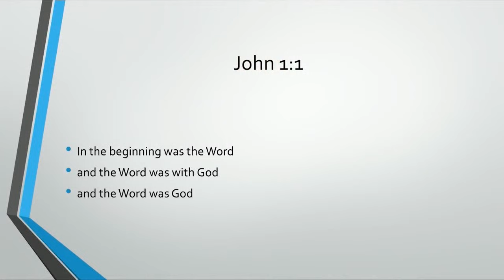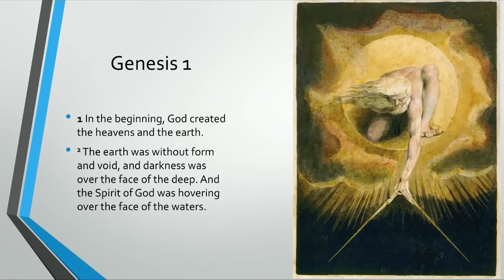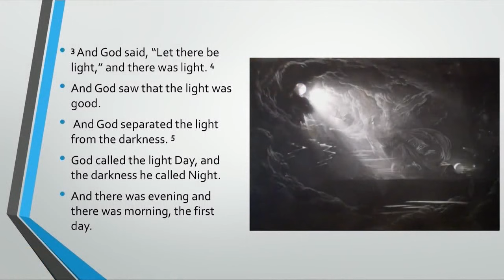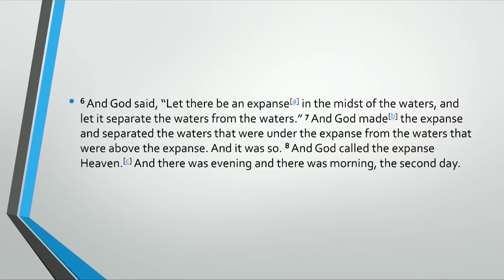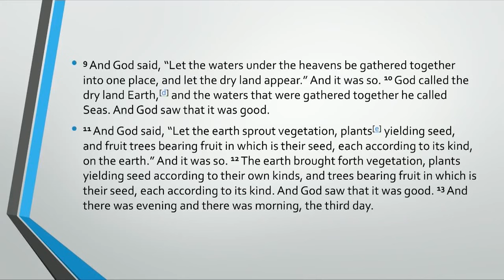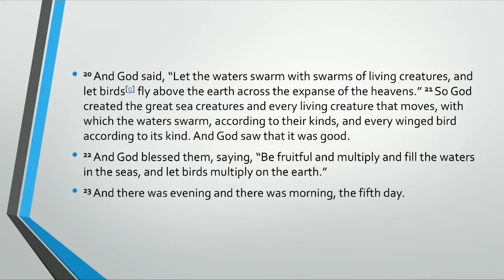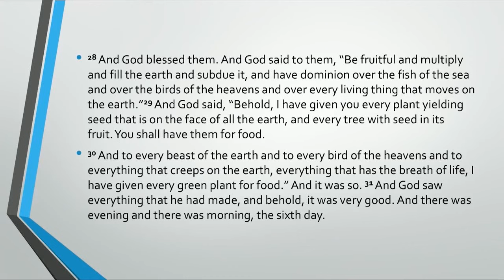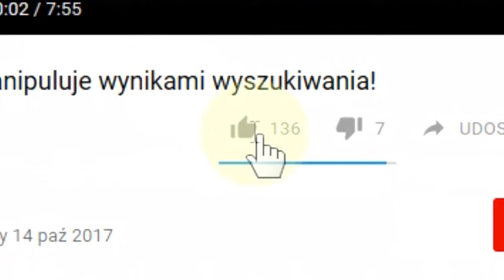Dr. Jordan Peterson - Cykl Biblijny 2 [LektorPL] - Księga Rodzaju 1 - Chaos i Porządek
Cykl "Psychologiczne znaczenie historii biblijnych".

tłumaczenie: NoData

Czysto naukowe spojrzenie na opowieści biblijne i ich znaczenie z punktu widzenia psychologii. Popularny cykl oglądany i słuchany przez miliony ludzi na całym świecie - chrześcijan, ateistów, muzułmanów, żydów, itd.
Profesor Jordan B Peterson wykłada psychologię na uniwersytecie w Toronto. Stał się niezwykle popularny na zachodzie po tym, jak sprzeciwił się ustawom ograniczającym wolność słowa w Kanadzie w imię ideologii gender. ("Bill C16")Od tego czasu wywiady z jego udziałem regularnie mają setki tysięcy lub miliony obejrzeń. Jest autorem książki "Maps of Meaning" (mapy znaczeń) i 12 Rules for Life: Antidote to Chaos (12 reguł życia: antidotum na chaos). Jest częstym gościem na popularnych kanałach Youtube takich jak "Joe Rogan Experience", "Louder with Crowder" czy u Stefan Molyneux'a, a także częstym gościem programów telewizyjnych.
Identyfikuje się jako klasyczny liberał, jest zdecydowanym przeciwnikiem post-modernizmu, marksizmu kulturowego oraz polityki grupowej. Jest osobą wierzącą.

Transkypcja:
No dobrze... pomyślałem sobie, że tym razem faktycznie
omówię coś z opowieści biblijnych
a nawet kilka z nich
jak powiedziałem ostatnio...
będę je omawiał tak szybko, jak będę w stanie
i staram się podejść do tego zadania tak wyczerpująco, jak to możliwe
oczywiście prawdopodobieństwo, że uda mi się omówić całą Biblię jest bardzo nikłe
ale przejdziemy przez kilka głównych opowieści
na samym jej początku... i to jest dobry start
a następnie, zakładając, że wszystko pójdzie dobrze
może postaram się zrobić to ponownie jesienią
albo w przyszłym roku
zakładając, że ja... że wszystko będzie działać jak należy za rok
to dość odległy czas
dobrze... tak więc... domyślam się, że możemy zacząć
tydzień temu opowiadałem wam o wersecie z Nowego Testamentu
z Ewangelii wg św. Jana... opracowanej aby stanowić paralelizm do początku Księgi Rodzaju
to jest bardzo ważny werset
i chciałbym to podkreślić
bo Biblia jest księgą, która była pisana
w przód i wstecz na przestrzeni dziejów
w pewien sposób... jak większość książek
ponieważ kiedy piszesz książkę, gdy jesteś pisarzem, gdy napiszesz zakończenie dopracowujesz początek, i tak dalej
ma więc to dziwne wrażenie liniowości czasu
ale nie jest liniowe... to jest tak, jakby
Bóg stojący w pewien sposób poza czasem
to jest twoja księga i możesz ją zmieniać w dowolnym miejscu i czasie
a ludzie, którzy zebrali księgę w jedno
raczej: te księgi razem
wykorzystali to w pełni
i to daje całej opowieści te dziwne paralelizmy
w wielu, wielu miejscach
w ogromnej liczbie miejsc
a to jest jeden z największych paralelizmów, przynajmniej w interpretacji chrześcijańskiej
która oczywiście zalicza do Biblii Nowy Testament
to jest ten dziwny pomysł
że Chrystus był tym samym czynnikiem
albo siłą
której Bóg użył na początku czasów
aby rozkazać chaosowi przemianę w ujarzmiony, nadający się do zamieszkania porządek
a to jest bardzo, bardzo dziwny pomysł
to nie jest coś, co może być łatwo pominięte jako przesąd
po części dlatego, że jest to tak dziwne
to nie podchodzi nawet pod definicję przesądu
to jest coś w rodzaju marzenia sennego
ja patrzę na wiele idei biblijnych jako na
te idee przypominające sen
które leżą u podstaw naszego normatywnego poznania
i które ustalają podstawy, na których nasze bardziej wyrażalne
i jawne idee się rozwinęły
i to jest bardzo skomplikowane
ta idea jest tak skomplikowana
że nadal zanurzona jest w przedstawiającej sen formie
ale wydaje się mieć coś wspólnego z prymatem świadomości
to jest jedno z największych zagadnień
dotyczących struktury rzeczywistości
o ile mogę powiedzieć
bo każdy od fizyka do neurobiologa
debatuje nad tym
coś, o co ustawicznie potyka się obiektywne postrzeganie świata
wydaje mi się być świadomość
świadomość ma cały zakres dziwnych cech
na przykład
nie jest do końca jasne, co stanowi czas
albo przynajmniej trwanie
jeśli nie byłoby świadomości
i niełatwo również zrozumieć, co stanowi istnienie
bo to wydaje się być to...
jeśli wyświetlany jest film, a nikt go nie ogląda
wiem, że brzmi to jak idea &quot;drzewa w lesie&quot;
ale to zupełnie nie to
jeśli film jest wyświetlany a nikt go nie ogląda
na jakiej podstawie możesz nawet powiedzieć, że w ogóle jest wyświetlany jakiś film?